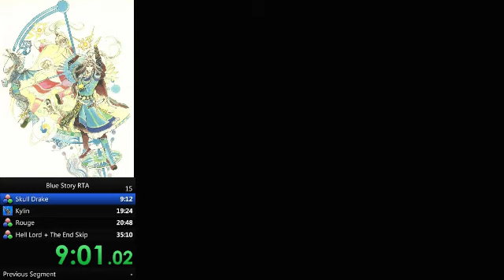Engineer Car Surviving the impossible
this is the first time I have ever seen Him survive a Flame breath and still win the fight Based Engineer Car -- Watch live